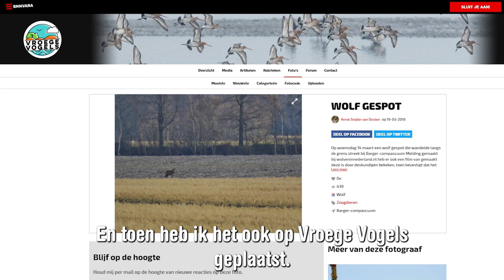De eerste vastgelegde wolf | Door de lens van | Vroege Vogels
Halverwege maart 2018 was Annie Snijder van Oosten  de eerste die een zelfgemaakt foto van een wolf plaatste op de Vroege Vogels. “Ik was stomverbaasd dat ik de eerste was”, vertelt ze.

De fotopagina van Vroege Vogels bestaat sinds 2005. Kijkers, luisteraars en volgers van Vroege Vogels kunnen hier hun eigen natuurfoto’s uploaden. Wie zijn deze fotografen? In de videoserie ‘Door de lens van’ bezoeken we acht fotografen en zetten we ze in het zonnetje.